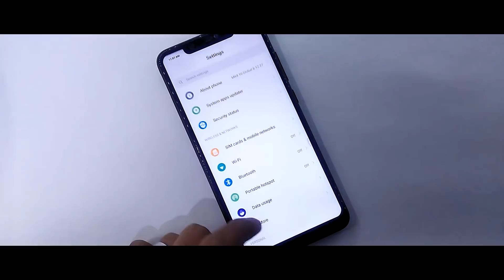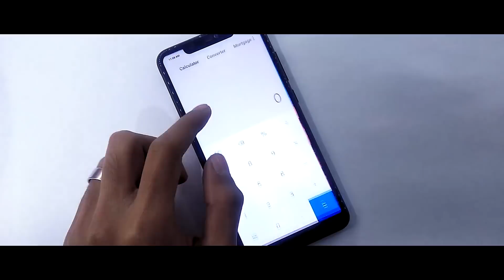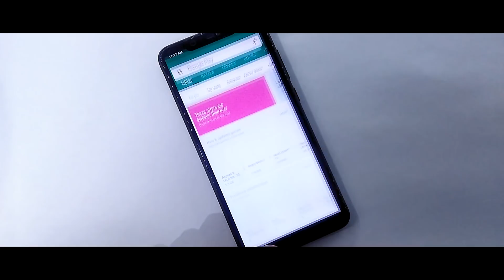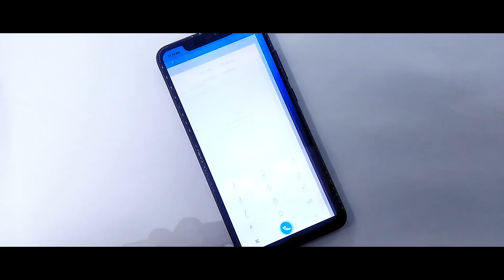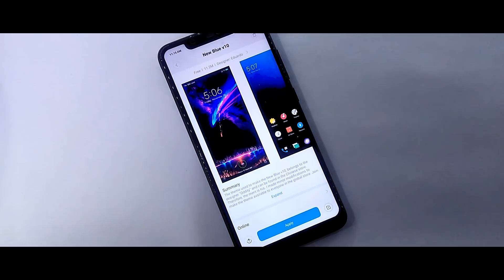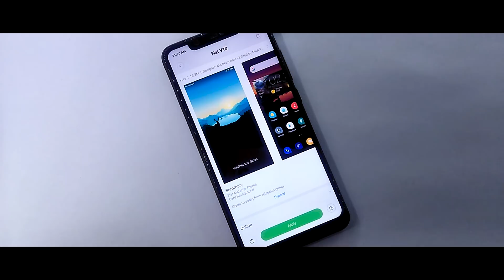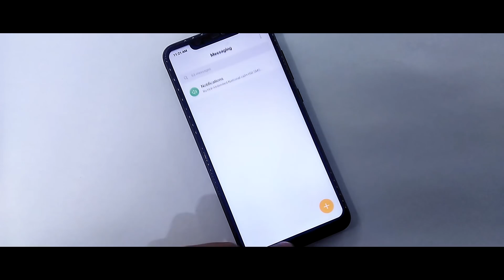Top 5 Miui 10 Theme For 2019 | Redmi Note 5 Pro/ Redmi Note 4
In this video I will show you Top 5 Miui 10 Theme For 2019,Best 5 Selected Dark Theme For January 2019 With Most Interesting Features And Everything Change.

Content
1.Best Miui 10 Theme For December 2018
2.New Miui 10 Theme For Redmi Note 4
3.Caller Screen Change Theme For Miui 10
4.New 5 Miui 10 Theme For December 2018
5.Dark Theme Miui 10 Theme For January 2019